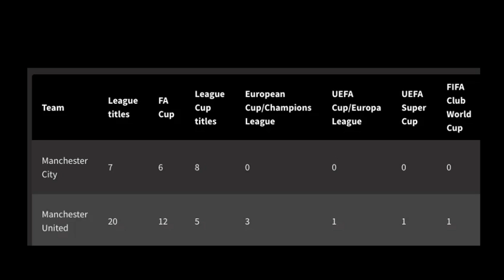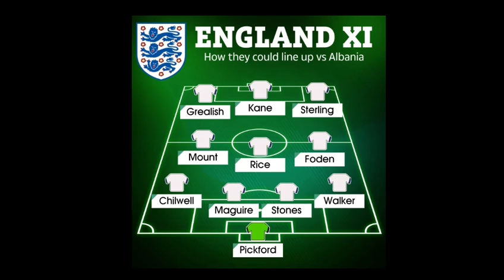UNITED oo markan weerartay City”Nama soo gaari doontaan Camal,Real oo la yaaban Barce,Arsenal+SUUQA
WARGEYSYADA IYO WARARKII UGU DAMBEEYAY CIYAARAHA